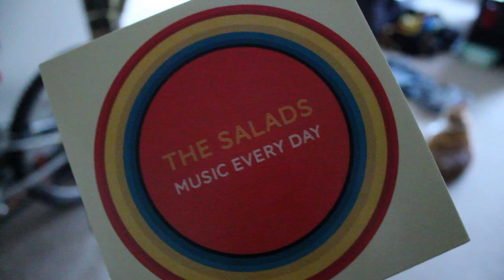The Salads - Music Every Day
Footage and photos of The Salads taken at live show Saturday, March 16th, 2013 at The London Music Hall. Audio from The Salads album "Music Every Day"